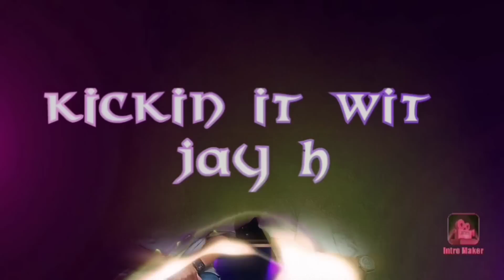USPS Madness At the P.O. and... (other happenings).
Other govt employee loans:
Kashable.com
Oneblinc.com

Program to help you buy your first home:
Divvy.com

GovArm.com

Sato